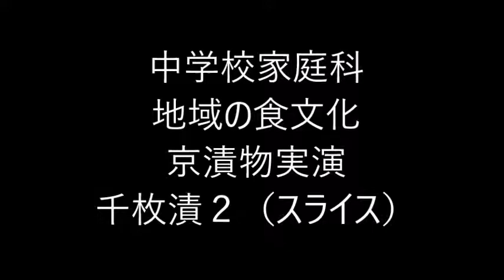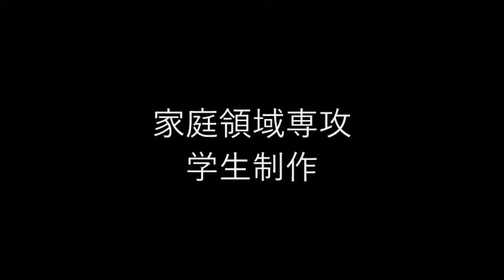中＿家庭科地域の食文化京漬物実演千枚漬２（スライス）